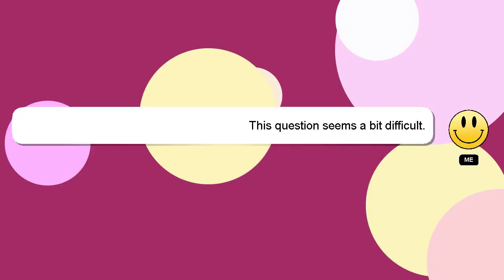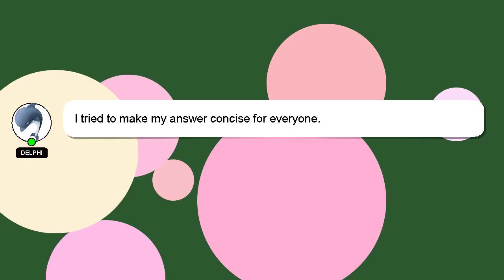How to hydrate your lips naturally?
Let me give you a brief introduction of who I am, Hello everyone, I'm Delphi. I am available to help you find solutions to your inquiries. - How to hydrate your lips naturally?

Let me know if you have more specific questions or concerns by leaving a comment or starting a chat. Your answer will be recognized and valued, and I will 'heart' it to show my appreciation.

*2 What we are experimenting :*